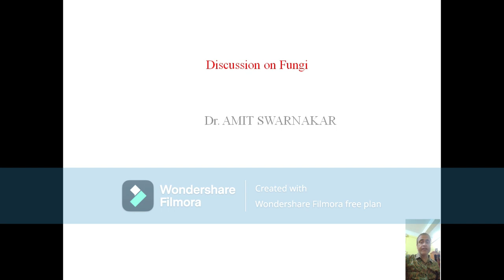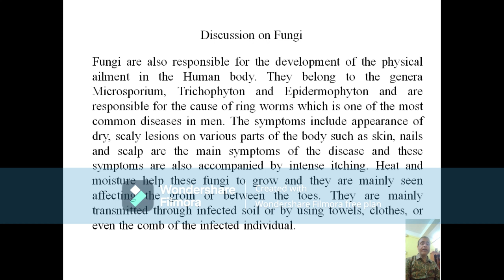Discussion on Fungi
Discussion on Fungi...neet, class 11, # Class 12,